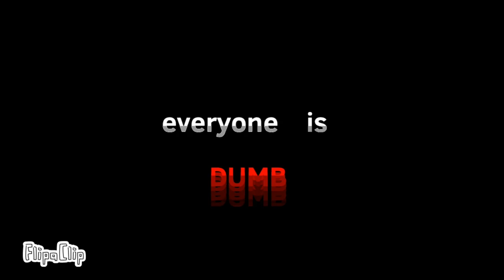Everyone is dumb animation meme (countryhumans ww1&ww2)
I made this because is so trending that almost all of the shorts is using this song
Do not steal/trace my videos
Apps: filpacilp and CapCut
Device:iPhone 7
I hope you have a good morning/night!
Shoutouts:
This guy needs more likes and subs like the Robloxs Editors😭